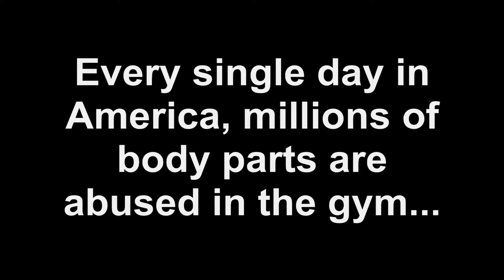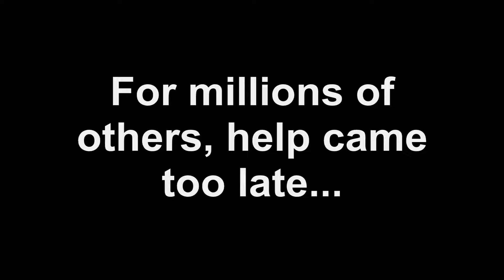West Chester, PA Gym | Foam Rolling infomercial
Gage Strength Training West Chester, PA's #1 gym and we have a special message for you which can help improve flexibility, reduce pain and improve quality of your muscle!